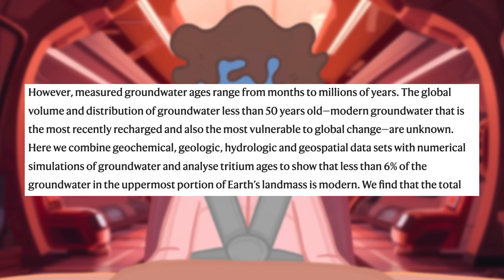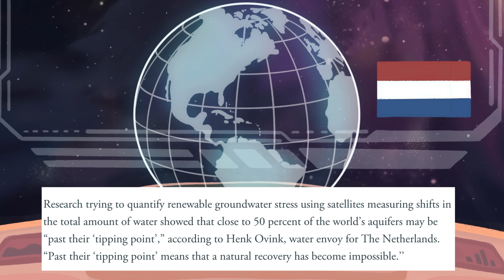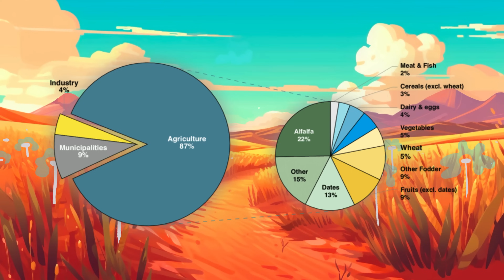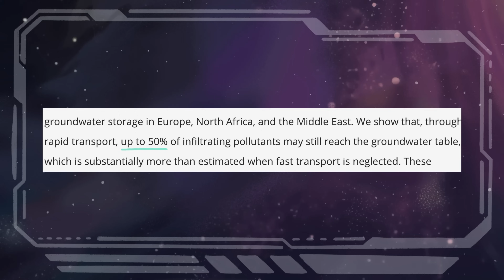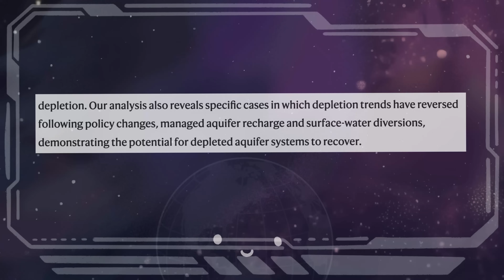What's Drinking Our Planet's Aquifers Dry?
An animated look at the what is draining our precious aquifer water resources with graphics by Stories for a Better World. Check out their channel here!: @StoriesforabetterWorld